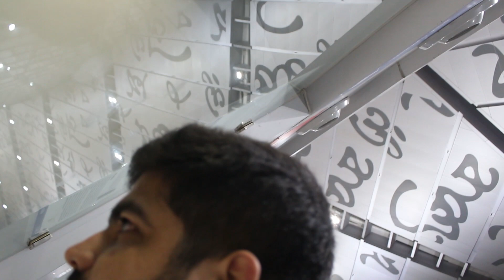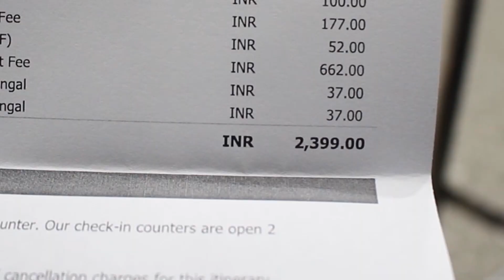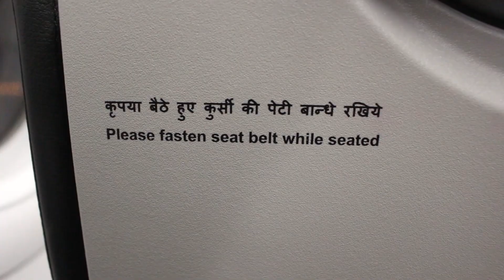Cheapest Flight from Kolkata | Travel Vlog | Mr IY Vlogs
I recently traveled from the cheapest flight in India from my traveling experience till now. The cheap flight tickets just cost me INR 2399 and the flight journey was very comfortable and I ultimately had a budget trip. I hope you enjoy this travel vlog.
Vlog created by @ishbanyadav